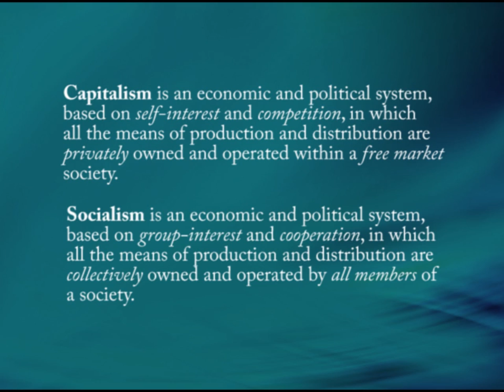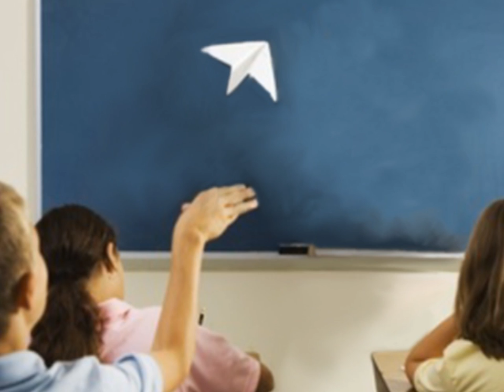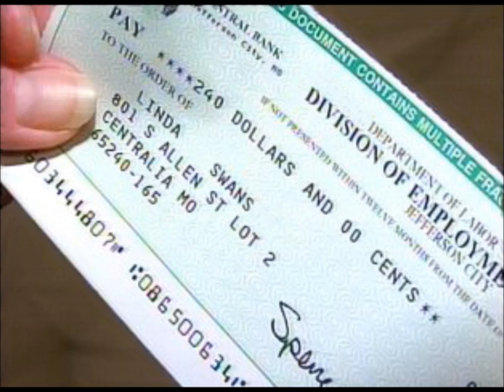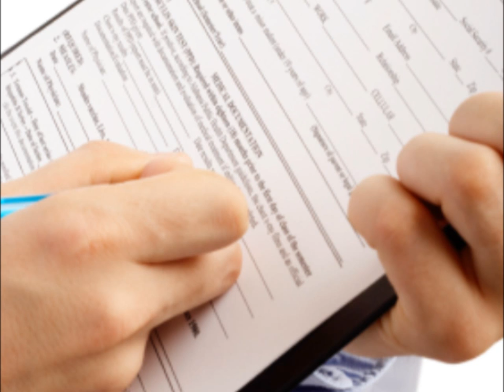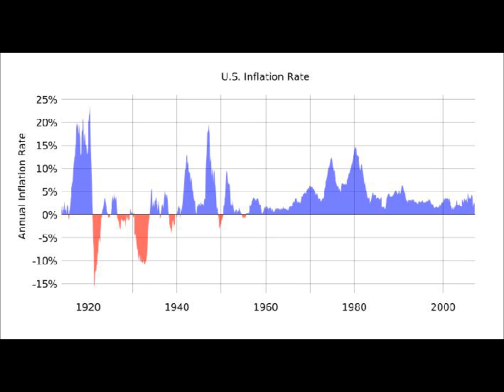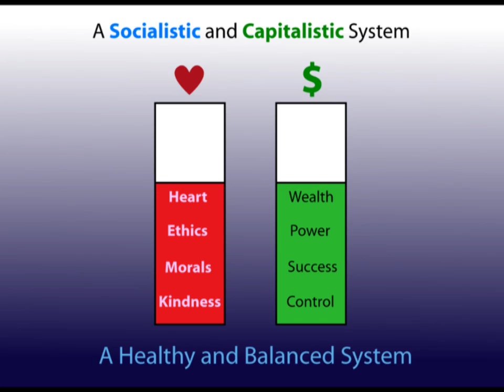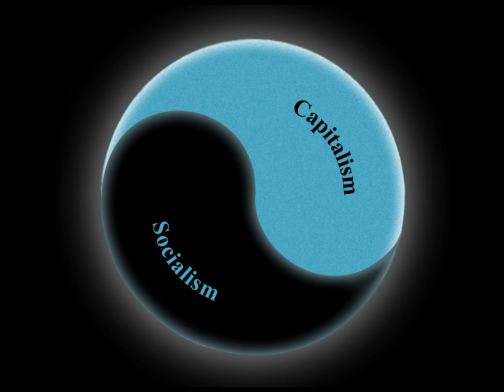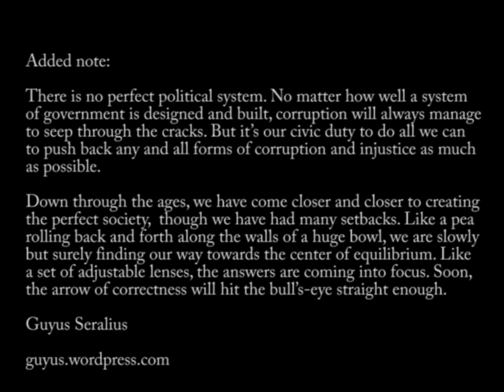Capitalism vs Socialism-A Balanced Approach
A discussion about the pros and cons of both capitalism and socialism and how both systems, on their own and in their purest form, are doomed to fail. An explanation of why we need a careful balance between the two systems.

One of the biggest misconceptions of socialism is that it is a system where everyone's income is averaged out regardless of how much or how little they have worked or contributed.

One of the biggest misconceptions of capitalism is that it is a system that is completely corrupt and dysfunctional.

Socialism is an economic and political system (based on group-interest and cooperation) in which all means of production and distribution are collectively owned and operated by all members of a society.

Capitalism is an economic and political system (based on self-interest and competition) in which all the means of production and distribution are privately owned and operated within a relatively free market society.

Both socialism and capitalism are needed. We need a system that provides incentives to work hard and rewards those who do, yet at the same time, a system that is compassionate enough to lend a helping hand when necessary—one that does not cruelly punish those who truly, for legitimate reasons and unjust circumstances, can't work as hard or produce as much. Keep in mind that what affects one citizen ultimately affects all other citizens and one bad apple spoils the bunch. We are all a part of the same team whether we like it or not. So we need to start exercising a more cooperative effort in order for the human race to survive.

To learn more about me and my philosophical views, please visit my  other sites:

My Book: Here you can review my book, The Forever All: A Philosophical and Spiritual Guide, and read several excerpts and chapters for free with the option of buying if you wish to read more.

My Art: I will create custom art for you or paint or draw a portrait of you, your loved ones, or of your adorable pets using your own photo(s) for a good price. To view samples of my artwork, please visit my